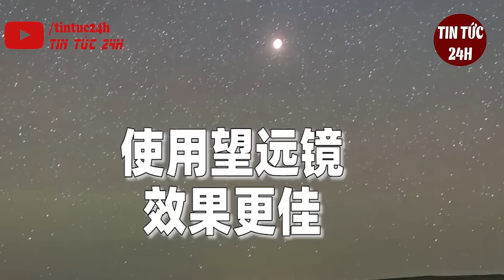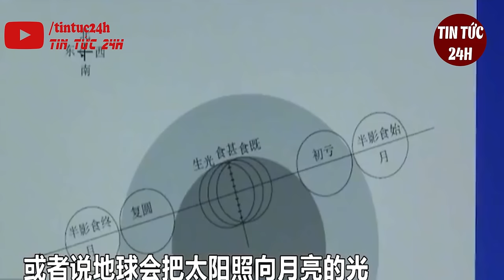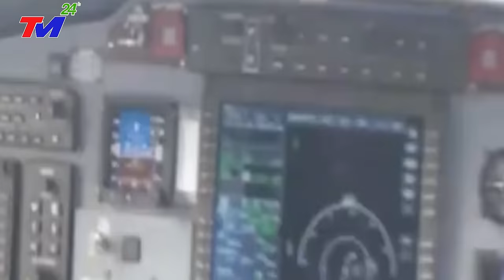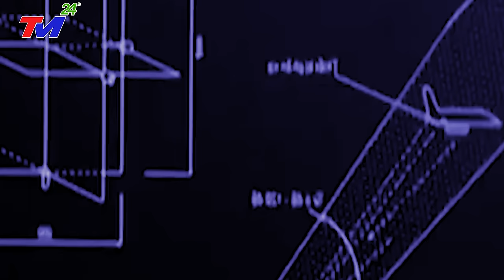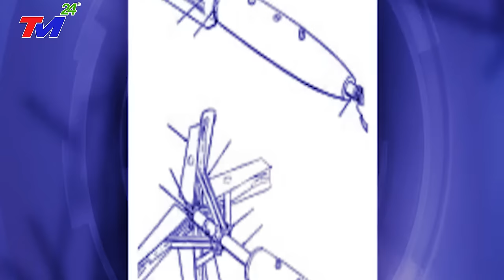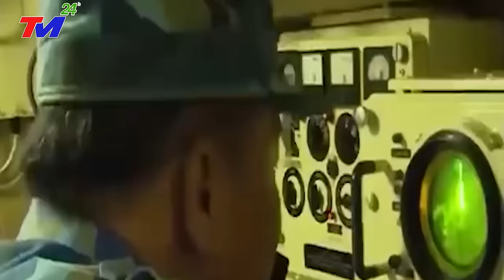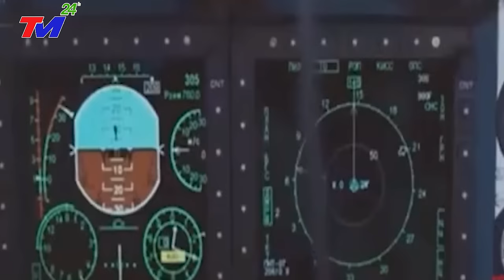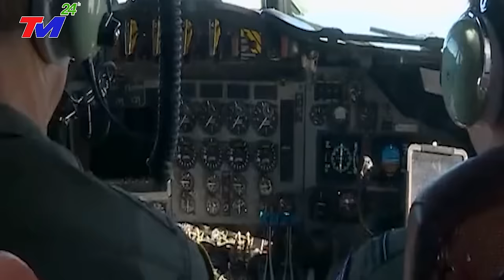🔴Trung Quốc giờ mới BIẾT SỢ sau khi MẶT TRĂNG MÁU kỳ lạ nhiều dấu hiệu sụp-đổ không hiểu